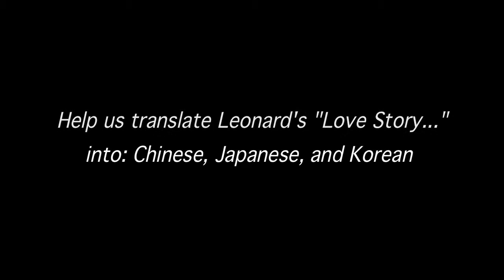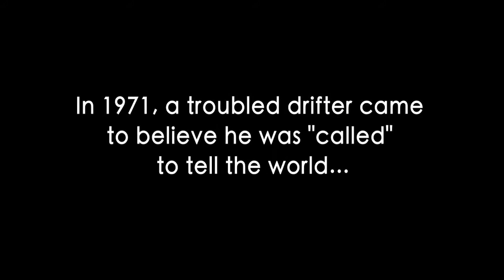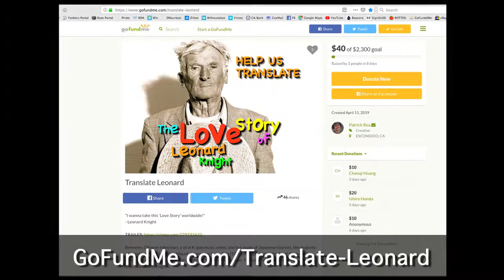Help Translate "The Love Story of Leonard Knight" into Chinese, Japanese, and Korean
Between, Chinese television, a viral K-pop music video, and bus loads of Japanese tourists, the majority of people visiting Salvation Mountain are now from Asia (100-500 a day depending), yet the award winning documentary about the creator of Salvation Mountain, The Love Story of Leonard Knight, is only available in English.

Please help us translate the film Leonard called, "The most important film of my life" into Chinese, Japanese and Korean. This will not only give the film more access to Asia, but once subtitles are added, the film will be given away to Asian visitors and others at the mountain, helping fulfill Leonard's dream.

Is it worth translating? See for yourself why the film currently has a 95% FIVE STAR RATING on Amazon as of May 4th.

Buy the DVD with Director's Epilogue, Updates, Deleted Scenes, and more

This indie documentary was years in the making and only released last year, and has a looooooong way to go to being in the black. Thankfully, the total cost of the translation, subtitling and DVD Authoring is only $4400, for ALL three languages! AND, two patrons have already come forward with half the budget, so we only have about $2300 to go... Please help spread Leonard's message of love (see film) by supporting our effort.

Patrick Rea, Producer
The Love Story of Leonard Knight